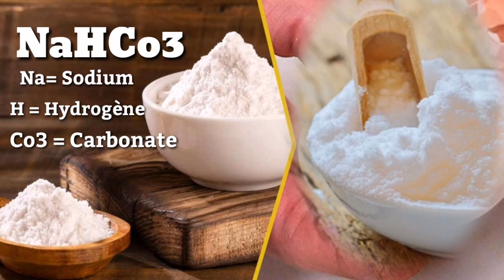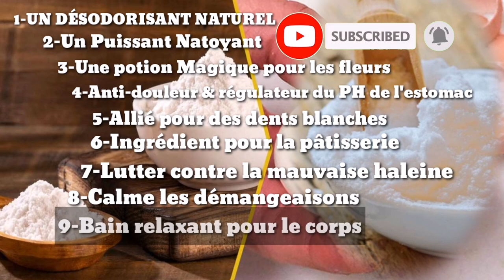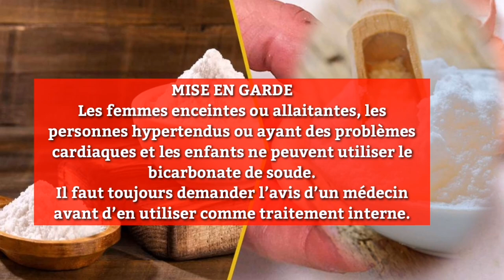Bicarbonate de soude || 10 façons surprenantes d'utiliser ce fameux poudre blanch.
Le Bicarbonate de soude est un produit chimique de formule NaHCO₃
 Na = sodium,
H = hydrogène,
CO3 = carbonate),

on l'appelle aussi l'hydrogénocarbonate de sodium ou bicarbonate de sodium ou encore carbonate acide de sodium
C'est un produit Economique, biodégradable, et non toxique, ce qui fait que le bicarbonate de sodium, également appelé bicarbonate de soude, est un produit incontournable à avoir dans son placard. Peu de gens le savent mais le bicarbonate de soude est une poudre écologique qui vous aidera dans plusieurs domaines de la vie quotidienne, regarder bien cette vidéo pour profiter au maximum le bicarbonate de soude au quotidien. Découvrez sans hésitation ce que le bicarbonate de soude peut vous offrir à vous et à votre entourage.

Du ménage, à la cuisine, en passant par la santé et la beauté, voici 10 façons surprenantes d’utiliser cette fameuse poudre blanche.